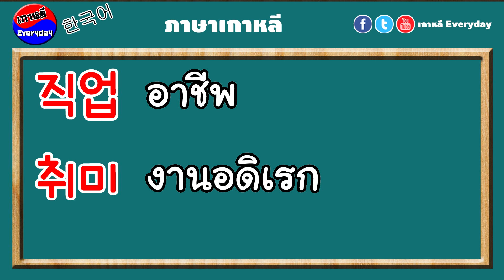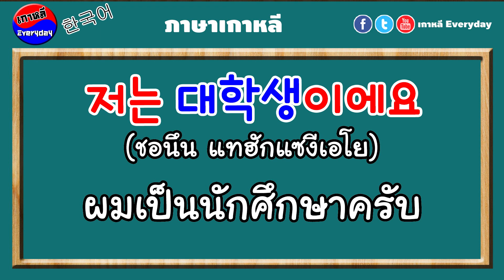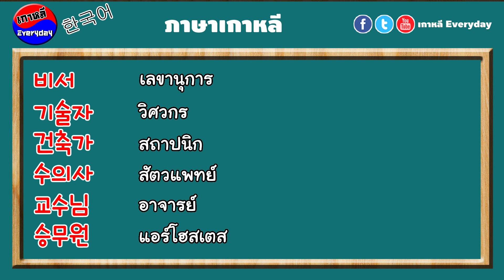คำศัพท์ภาษาเกาหลี อาชีพ (직업) | เกาหลี Everyday | 까우리 에브리데이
คลิปภาษาเกาหลีคลิปนี้มาพูดกันถึงเรื่องคำศัพท์ที่เกี่ยวข้องกับอาชีพในภาษาเกาหลีกันดูครับ อาชีพต่างๆในภาษาเกาหลีมีคำว่าอะไรบ้าง ยกตัวอย่างมาให้ได้ดูกันพอสมควรครับ เป็นคำที่มีโอกาสได้เจอบ่อยๆ